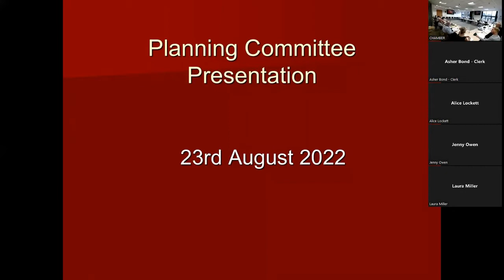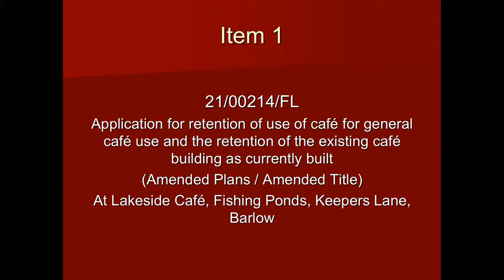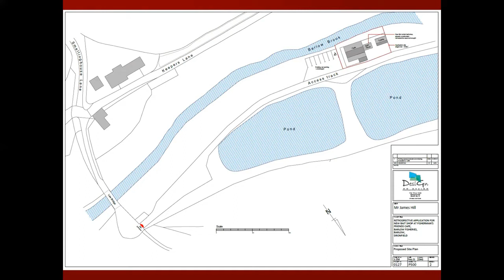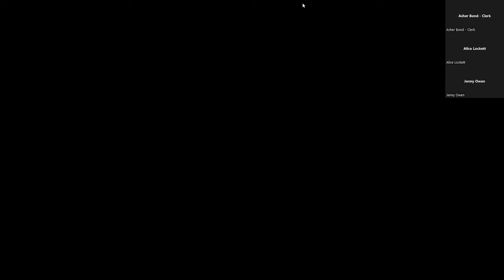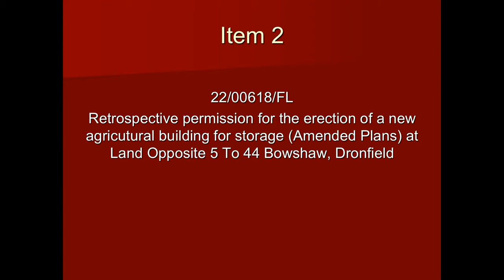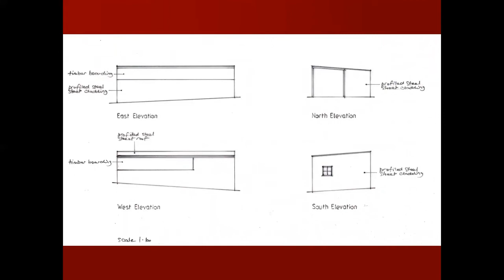Planning Committee from the 23rd August 2022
Recorded on the 23rd August 2022